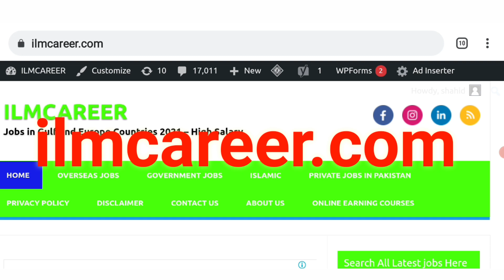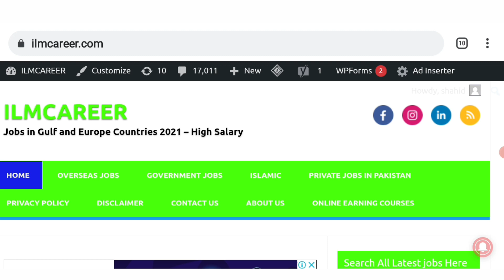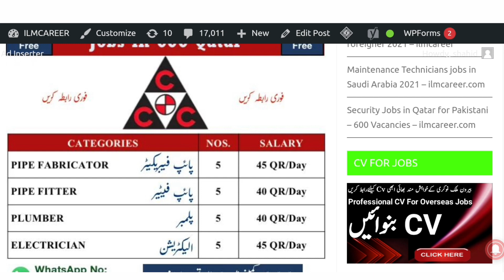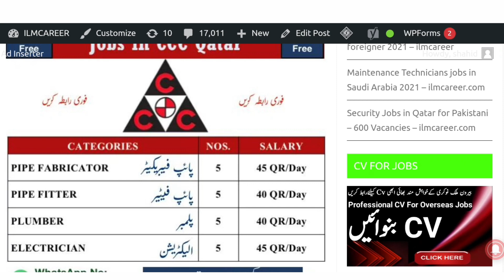Jobs in Qatar 2021, Free visa jobs vacancies For Pakistani